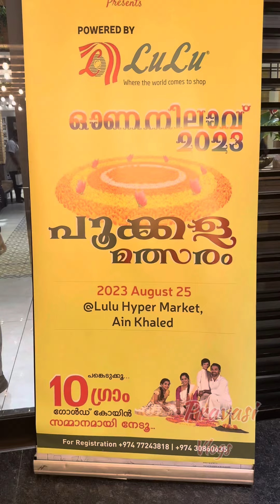ഇപ്രാവശ്യത്തെ ഓണം അടിപൊളി ആക്കാൻ ജോജു ജോർജ് ലൗവേഴ്സ് ക്ലബ്‌ വക ഓണനിലാവ് 👌